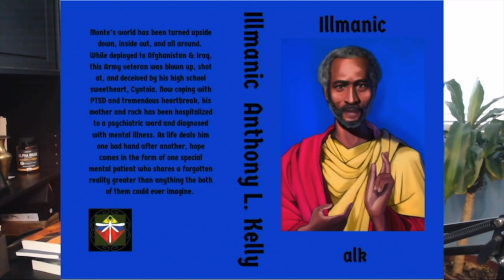Jugde SHOCKS Everyone THROWS THE BOOK At Taxstone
Daryl Campbell, also known as the podcaster Taxstone, has been sentenced to 35 years in prison for his role in the 2016 shooting at Irving Plaza that resulted in the death of Ronald McPhatter, the bodyguard of rapper Troy Ave. The announcement was made on June 20 following a trial that spanned several weeks​.Campbell was initially arrested in January 2017 and charged with multiple offenses, including illegally possessing a firearm and second-degree murder. While he pled guilty to the federal gun charges in June 2017, he maintained his innocence in the murder charge until his trial​.

Troy Ave was also arrested following the incident and faced charges including attempted murder and criminal possession of a weapon. He later testified against Campbell during the trial in exchange for a reduced sentence.